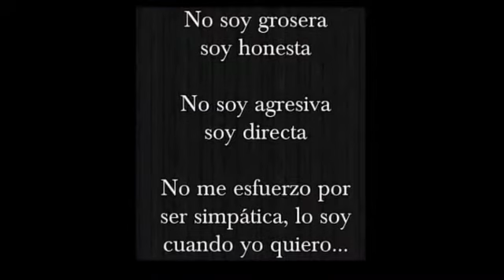Capturas, descargas y gifs